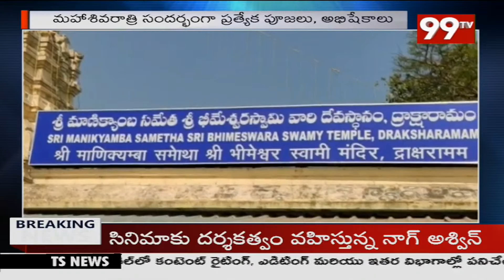శివరాత్రి పర్వదినం సందర్భంగా ఆలయాలకు పోటెత్తిన జనం | Konaseema District | 99TV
99TV Telugu LIVE | AP News | Telangana News | 99TV Telugu Live TV Channel